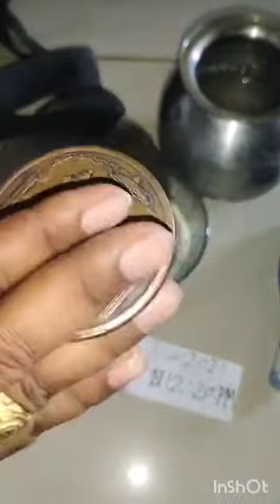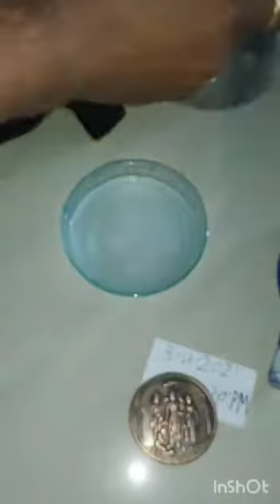Anti IRON coin🪙 uajal needle 💉 full L function 90 degree Needle chemical available #7798509606